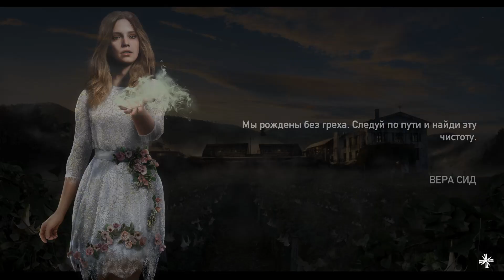Far Cry 5 - Прохождение #24➤ Скорость. Ярость. Спуск в бездну и мирное небо.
В этот раз действие знаменитой серии Far Cry происходит в Америке.
Добро пожаловать в Монтану - округ Хоуп - земли свободных и смелых, захваченные фанатиками Врат Эдема. Дайте отпор Иосифу Сиду и его сторонникам. Разожгите огонь сопротивления.
Отправляйтесь в США, сокрушите сектантов в одиночку или с другом, но бойтесь гнева Иосифа Сида и его последователей. Создайте уникального персонажа! Используйте в борьбе с сектантами разнообразную технику.

ОБНОВЛЕННАЯ СТЕЛС МЕХАНИКА
Играть еще интереснее, если игра отслеживает движения глаз. Обозначив противника взглядом вы сможете улучшить навыки стелс и помочь членам своей команды обнаруживать врагов.
Технология совместима со всеми игровыми устройствами Tobii Eye Tracking.

Дополнительная информация:
Функции слежения за движением глаз доступны в устройствах Tobii Eye Tracking.